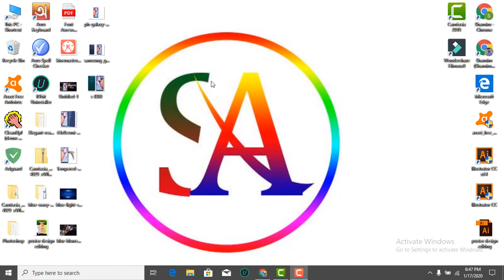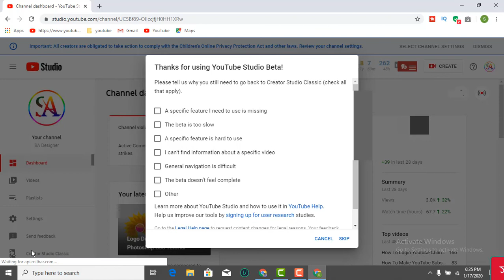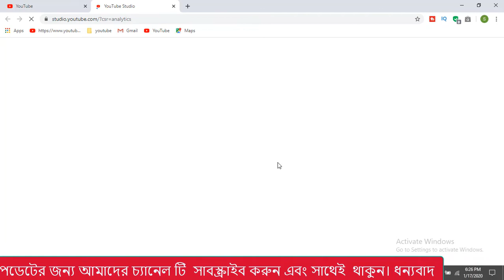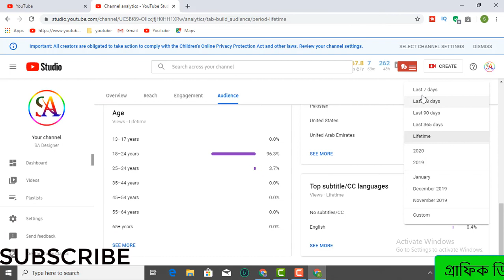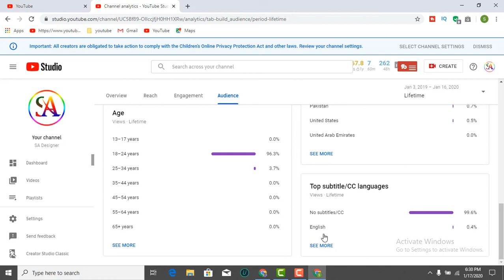কোন বয়সের মানুষ আপনার চ্যানেলের ভিডিও দেখে - people any age watch videos on your channel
কোন বয়সের মানুষ আপনার চ্যানেলের ভিডিও দেখে